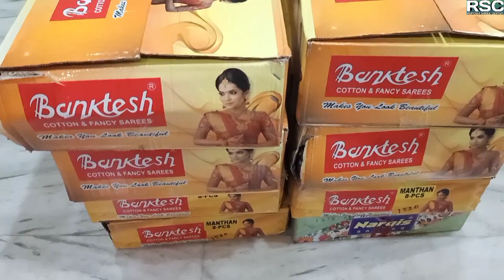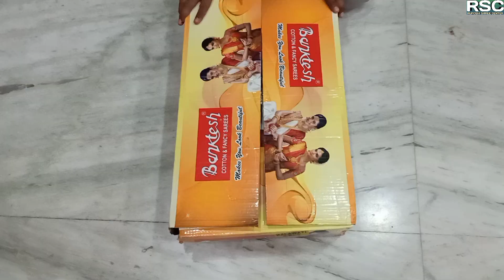Cotton Saree All Over Buti | Hazar Buti | Embroidery Cotton & Fancy Saree C By Ruposhi Saree Center